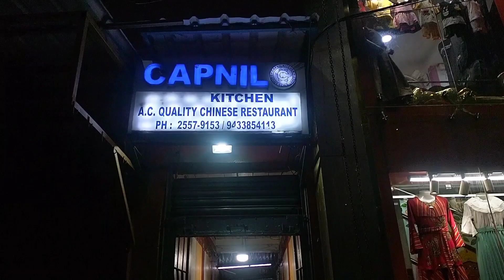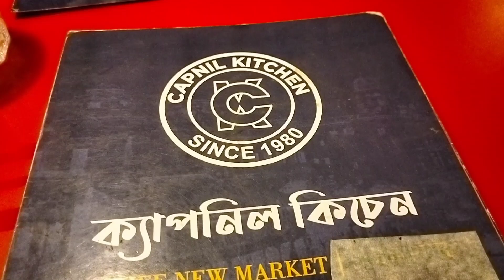Caplin kitchen sinthi more new market||Chinese restaurant||Chinese food